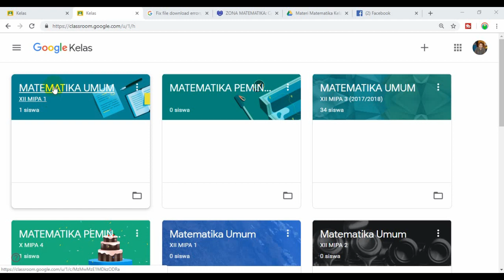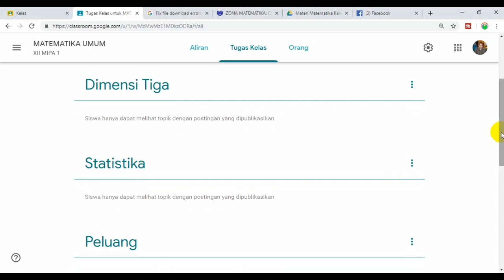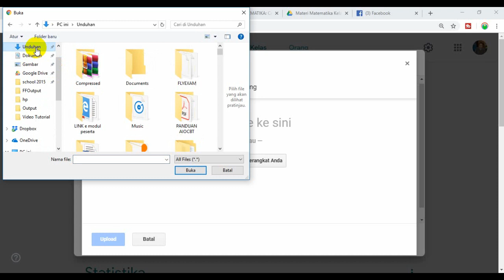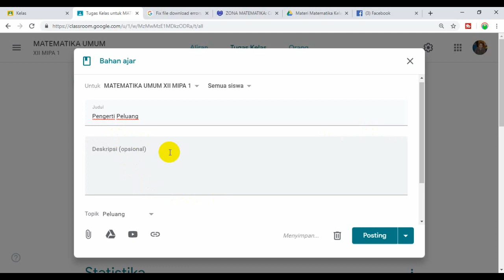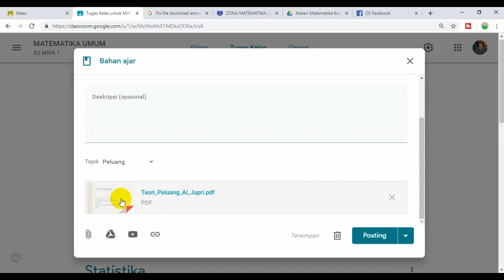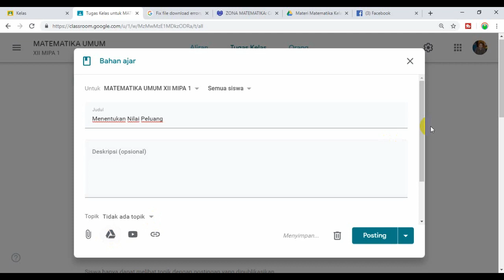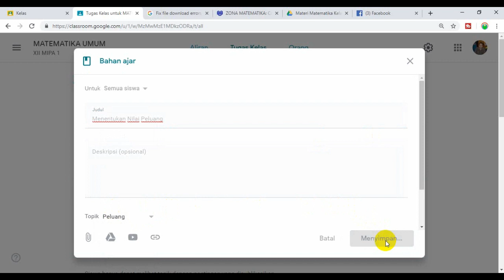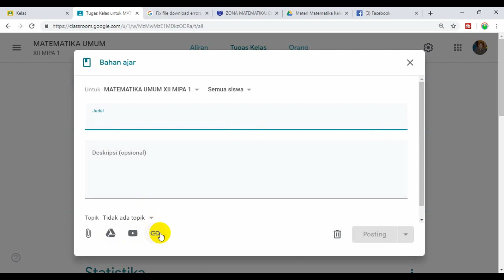TUTORIAL GOOGLE CLASSROOM 2019: Menambah Materi di Kelas Digital Google Classroom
TUTORIAL GOOGLE CLASSROOM: Menambah Materi di Kelas Digital Google Classroom.

Panduan atau tutorial cara menambah materi di kelas digital google classroom. Ada 4 cara menambah materi, yaitu mengunggah (upload) dari laptop, mengambil dari google drive, mengambil dari youtube dan memasang tautan (link). Kesemuanya itu dijelaskan dengan rinci di video tutorial ini.

Anda sudah harus bisa menambahkan topik sebelum belajar menambahkan materi di kelas digital google classroom. Cara menambahkan atau membuat topik dapat Anda lihat di